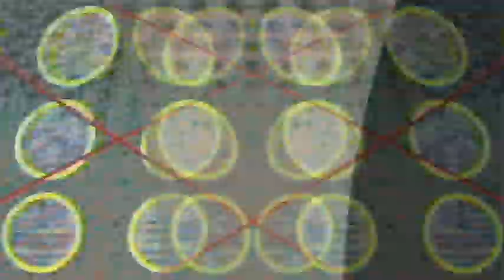Veg Replace Tennis Every Henry Danger AUTOSNACKER Food! Henry Danger Rounds